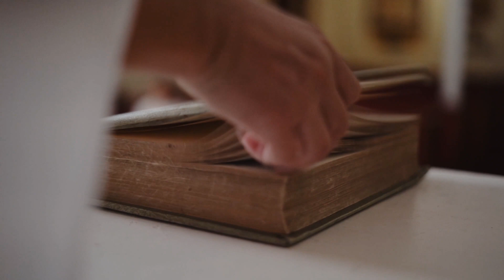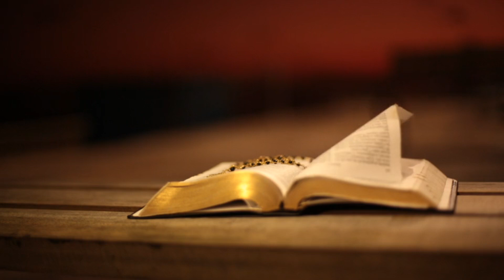14 августа 1457 года Вышло в свет первое европейское издание библейской книги «Псалтирь»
Добро пожаловать на канал ALEX BAY!